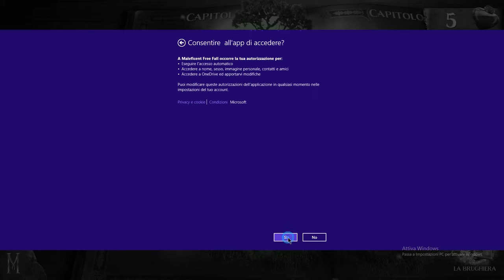Maleficent - lampi di gemme